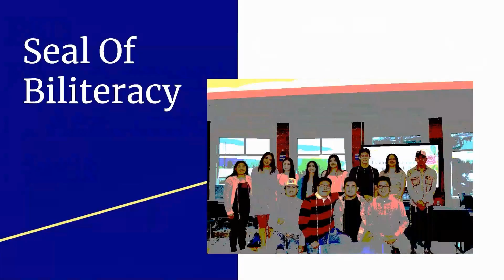Poudre High School 2024 Senior Convocation